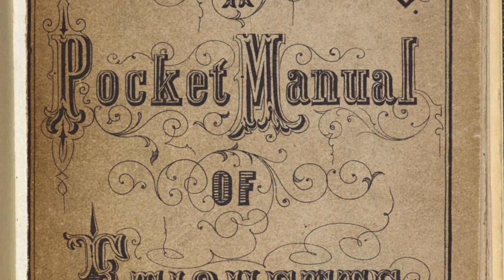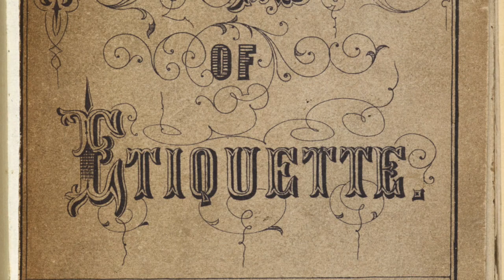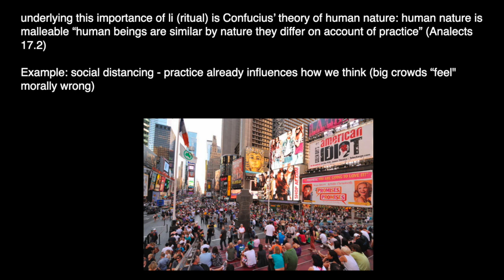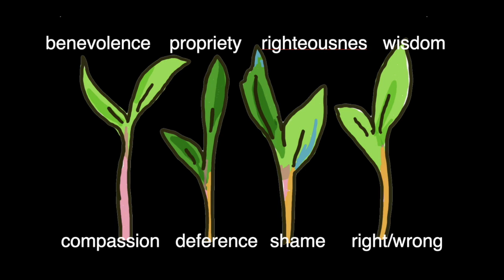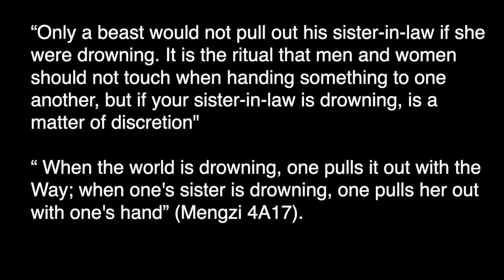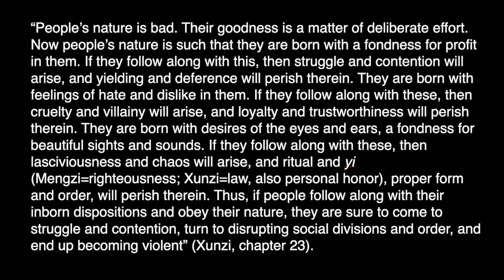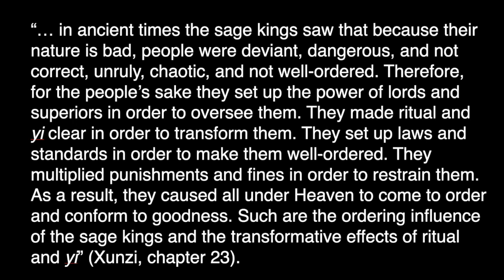Ritual in Confucian philosophy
A brief video to accompany the paper by Amy Olberding (2016).